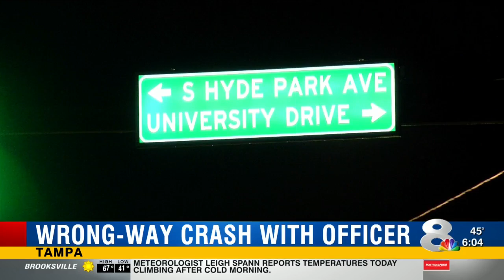Wrong-way driver strikes Tampa Police car